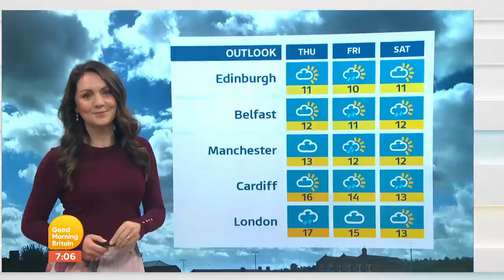Family Guy's Stewie Forecasts the Weather with Laura Tobin | Good Morning Britain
Family Guy creator and voice of Stewie Griffin, Seth MacFarlane joins Good Morning Britain's weather presenter Laura Tobin for the weather!